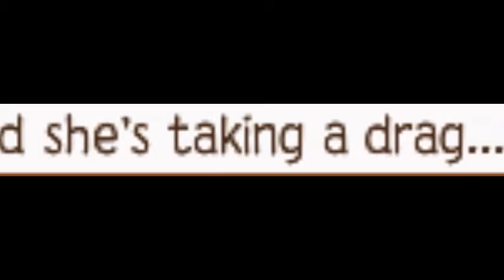AJMV : Mr. Brightside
If you see those random people I love that movie and I'M NOT TELLING YOU WHAT IT IS XD